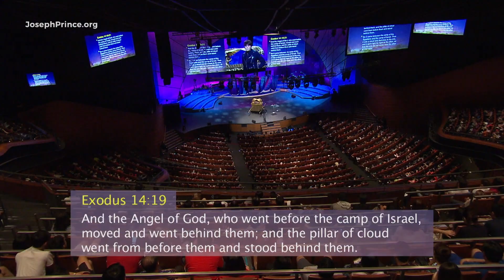Nothing Can Reverse God’s Blessings Over Your Life | Joseph Prince Ministries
Are you struggling to see God’s blessings in your life right now? Learn the reassuring truth of God’s unchanging love and blessings for you in this powerful clip.

Today's Featured Sermon: ​#609 His Blessings Over You Are Irreversible

Don’t forget to request your FREE “Jesus Is Willing” magnet now for a daily reminder of the Lord’s heart of love for you 👉 JosephPrince.org/freemagnet